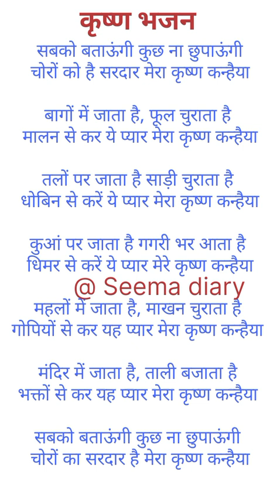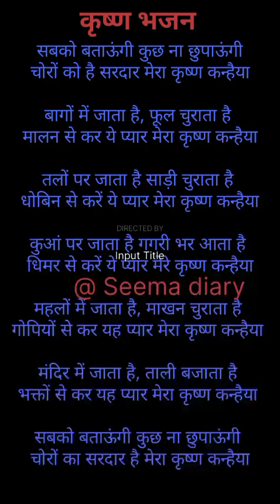स्पेशल कृष्णा जी भजन 💝 सबको बताऊंगी कुछ ना छुपाएंगी 💝 बहुत ही प्यारा भजन सुनिए 🙏🙏👌👌👌👌👌